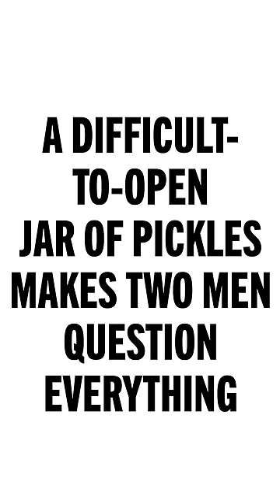A Difficult-to-Open Jar of Pickles Ruins Your Life 🫙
I can't do it, Declan!